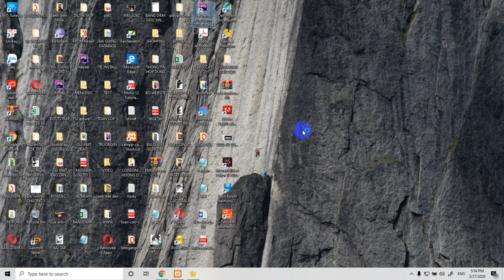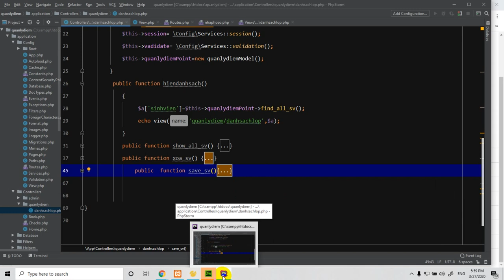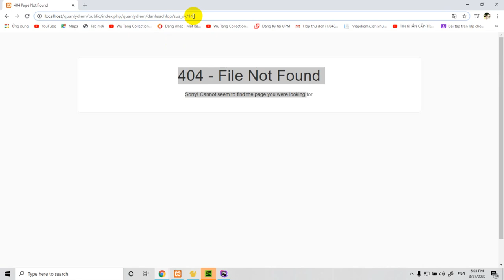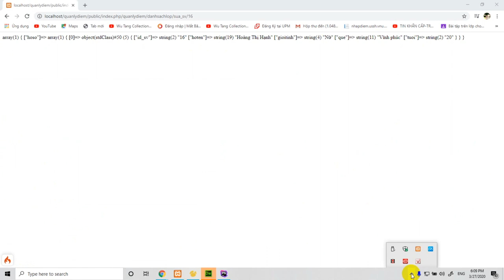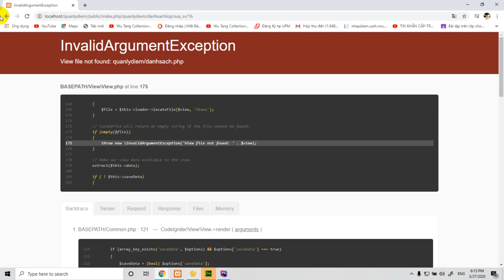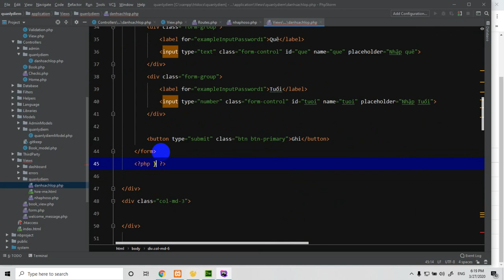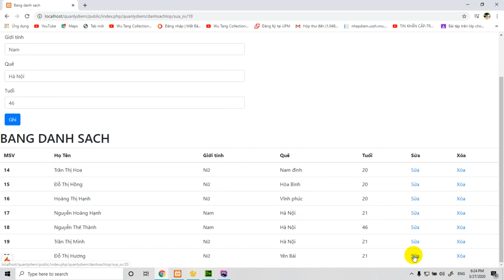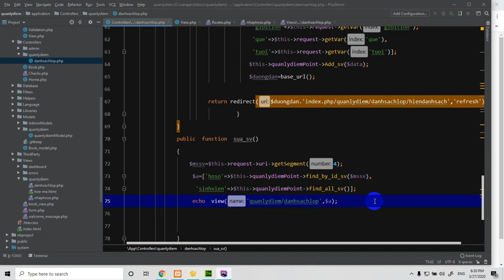Tạo ứng dung Quản lý điểm phần 7 (update data 1) Codeigniter 4, Codeigniter Version 4,.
Dạy về công nghệ, công nghệ thông tin, phần mềm làm phim hoạt hình, âm nhạc.